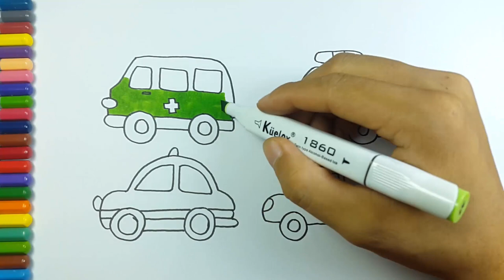Learn Colors Cars For Kids | Learn colors for kid